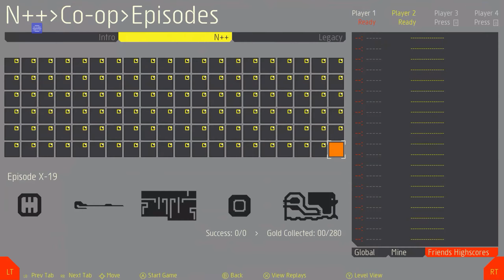N++ | All Gold Collected | Co-op Episode X-19